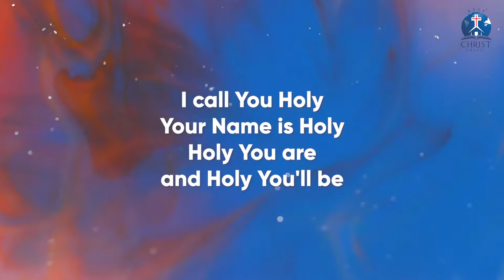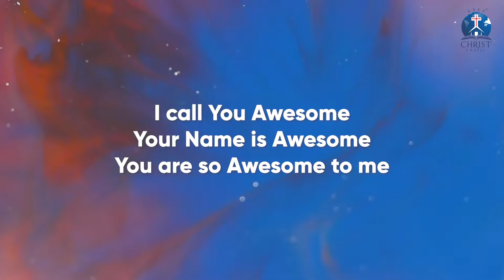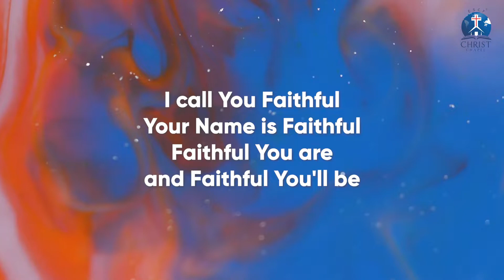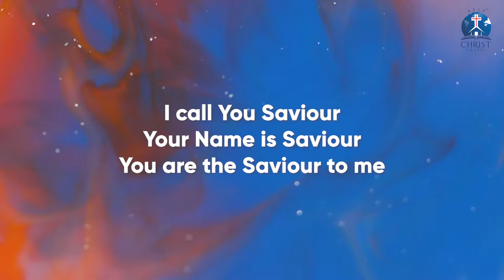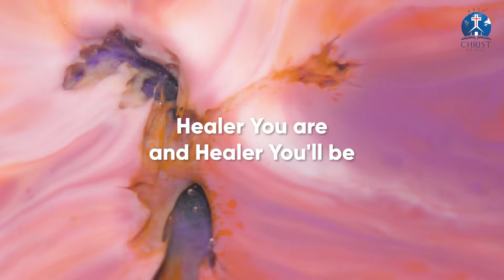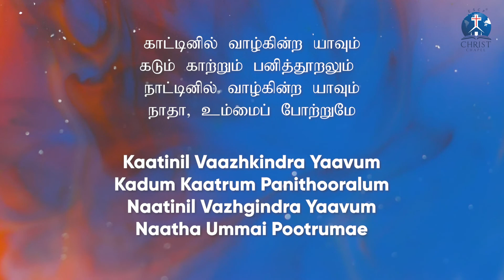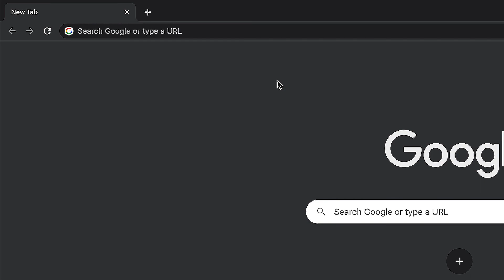The Wisdom Of God And Its Benefits - Part 5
The Word of God Is The Wisdom of God.
If you are going to get along with God,
you are going to have to know what He says.
Read The Word of God.
Memorize The Word of God.
Live The Word of God.
Believe The Word of God.
(See Hosea 4:6)